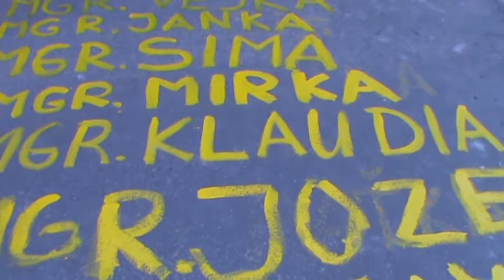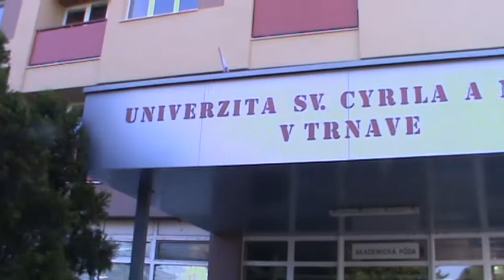Filozofi z UCM Trnava 2011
Mgr. 2011 na FF UCM v Trnave.